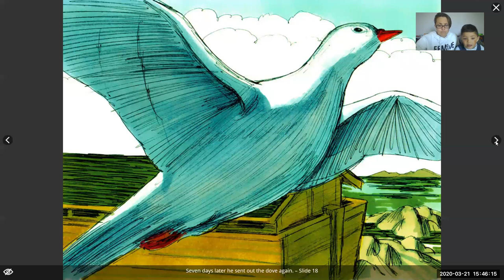Noah's Ark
Felicity and Brandon read us the story of Noah's Ark, from Genesis 6 - 9.